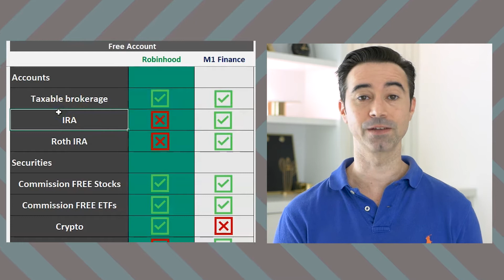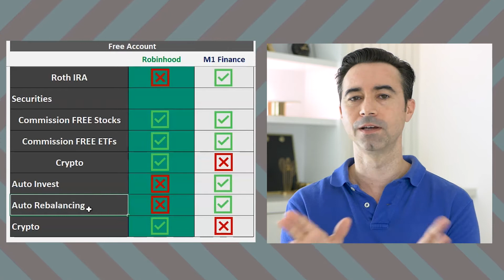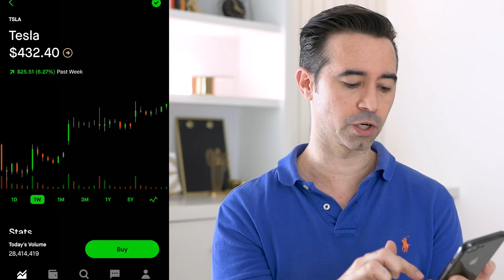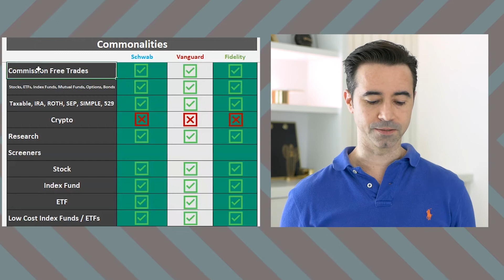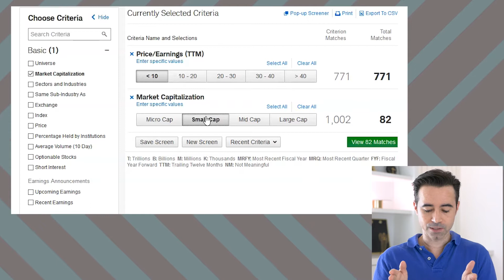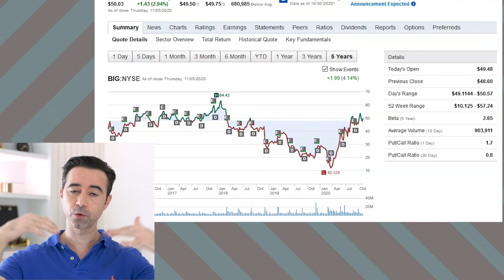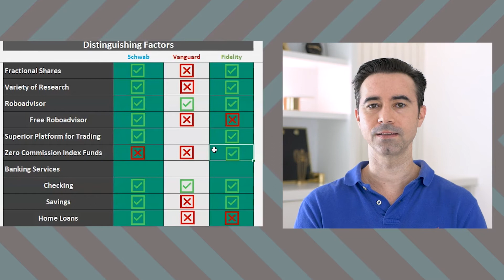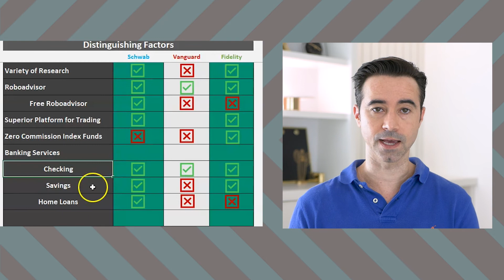The BEST $0 Commission Stock Brokerage [2021]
0:00  Intro
2:30  Robinhood vs M1 Finance
10:50 Vanguard Vs Fidelity Vs Charles Schwab
21:10  The best commission free broker Robinhood vs M1 Finance
22:00  The best commission free broker

Brokers are lowering their fees more and more and these days so many brokers offer commission free trades.  This video answers the question what the best zero commission broker is.  We discuss five commission free brokers in this video:  Vanguard, Fidelity, Charles Schwab, Robinhood, M1 Finance.
We start with Robinhood vs M1 Finance.  Then we discuss Fidelity vs. Vanguard vs. Charles Schwab.
At the end we discuss the official best commission free broker.
M1 Finance and Robinhood Free versions
- Both offer zero commission fees trades and both offer stocks and ETFs for free.
- Both of these companies offer taxable brokerage accounts.
Difference in free versions
- Robinhood offers crypto currency
Difference in paid versions
- Robinhood is less expensive at $5 per month
- M1 finance is more expensive at $125 per YEAR
- Robinhood offers options trading
- M1 finance does not offer options trading
- Robinhood offers some research
- M1 finance does not offer research
For Fidelity vs. Vanguard vs Charles Schwab some of the distinguishing factors include.
- Fidelity Vanguard and Schwab have roboadvisors….Schwab’s is free
- Fidelity Roboadvisor is a low fee but very strange fee structure
- Fidelity and Schwab have fractional shares
- Vanguard has fractional shares only for funds
- Fidelity and Schwab have better research than Vanguard
- Vanguard Is really limited in research
- Fidelity has the lowest cost Index funds
- Fidelity has 4 zero fee index funds.
- Fidelity and Schwab have the best platforms for trading.  But, schwab will soon have the best, since it’s adopting TD ameritrade’s think or swim.  So if you’re interested in technical analysis Schwab may be fine and you can wait for that think or swim to be adopted.
- Vanguard doesn’t have very good technical tools.

Let’s connect:

Instagram (for my photography) – Robbie in Manila
Twitter (My website twitter account) – @StockStreetBlog

I get commissions for purchases made through links in this post.